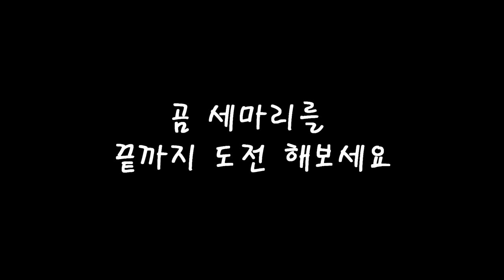[기타강좌] 곰세마리 멜로디연주에 도전하세요!